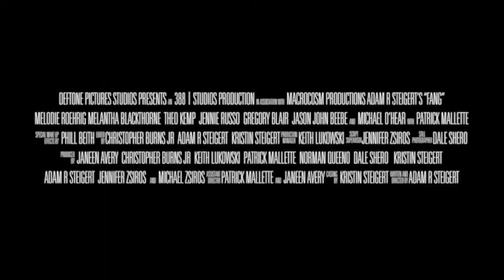Werewolf film | FANG Reunion | Comic-Con 2020 | Gregory Blair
Happy Comic-Con International weekend! Director Adam Steigert and Actor Gregory Blair (Harold Pinter) talk about the film providing us with a tons of spoilers on the making of the FANG! During the interview Adam and Gregory speak about the late greats Michael O'Hear (William Sanders) and Leora Owens (Carol Eve) and what it was like to work these talented indivduals. Check it out.

Are you an actor?